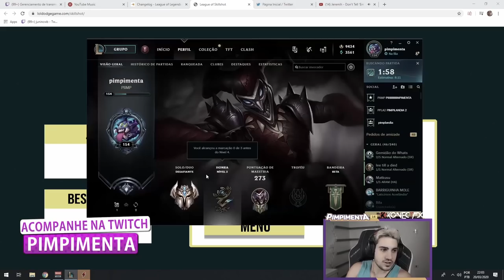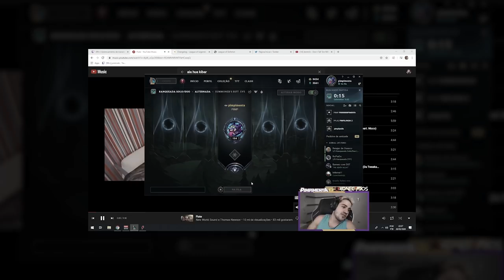A FOME FOI PASSADA PELO RAKIN E BRTT / TILTANDO AS LENDAS #17